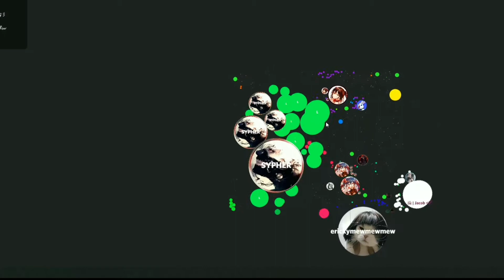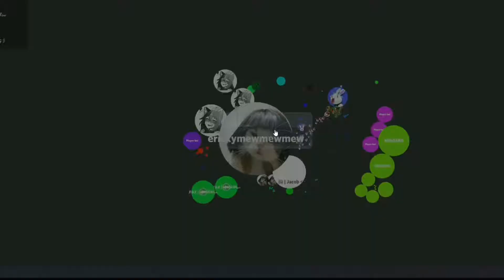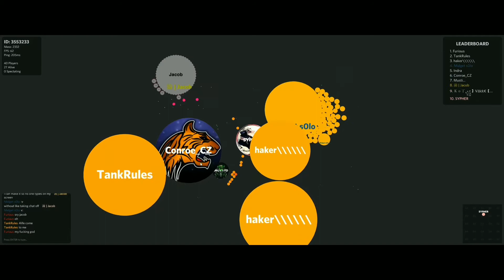BALZ.IO BEST MOMENTS WITH RANDOMS!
Watch the best moments compilation of balz.io!

Hi there,
I do live on twitch streams couple of times a week and i try to upload videos everyday 😅 (Surely when i get time).

PC Specs
AMD Ryzen 3600
RX VEGA 56 OC 8GB
8GBx2 GAMMIX Ram (3000 Mhz)
Mouse: Logitech g402
Keyboard: Cosmic Byte Mechanical.

PewDiePie, MrBeast,